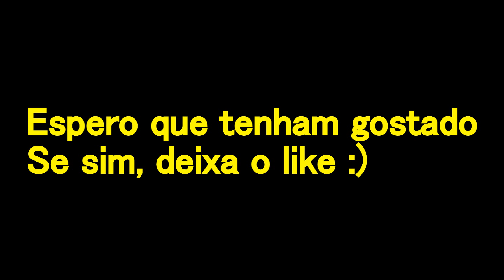A PRIMEIRA VEZ!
Utilize meu código: GUS